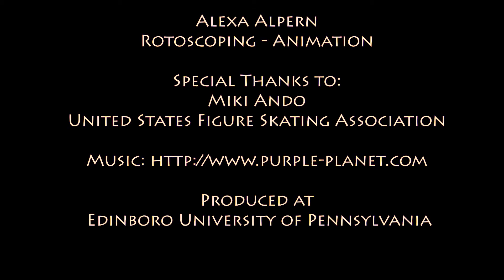Copy of Ice Elegance - Figure Skating Rotoscoped Animation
Rotoscoping Animation of Miki Ando / United States Figure Skating Association Project